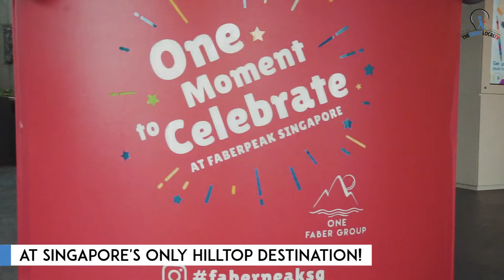Faber Peak Singapore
From sipping champagne in a cable car to experiencing what is arguably Singapore’s best views over dinner, here are some holiday specials at Faber Peak – Singapore’s only hilltop destination to celebrate the festive season!

to find out more!

Address: Faber Peak Singapore, 109 Mount Faber Road, 099203